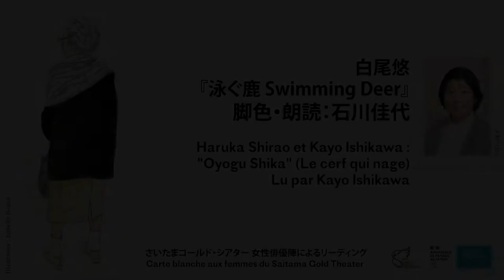さいたまゴールド・シアター女性俳優陣によるリーディング1 / Carte blanche aux femmes du groupe Saitama Gold Theater - 1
白尾悠『泳ぐ鹿 Swimming Deer』
脚色・朗読：石川佳代

※原作をもとに朗読者自身が30分程度に編集したものを朗読しています。

「ある日、娘が真っ白なカラーの花束をくれた。びっくりする私に、私をモデルに短編小説を書いて文学賞に応募したという。残念ながら佳作で活字にならなかったのですが、日の目を見る機会を頂き感謝です。」石川佳代

「社会とアートにおける老女の表象」
さいたまゴールド・シアター女性俳優陣によるリーディング
使用言語：日本語
主催：アンスティチュ・フランセ日本
共催：公益財団法人埼玉県芸術文化振興財団

Haruka Shirao et Kayo Ishikawa, "Oyogu Shika" (Le cerf qui nage, nouvelle non-traduite en français)
Lu par Kayo Ishikawa

Carte blanche aux femmes du groupe Saitama Gold Theater, dans le cadre du cycle « La représentation des femmes âgées, dans l’art et la société »
Langue : japonais
Organisation : Institut français du Japon
Co-organisation : Saitama Arts Foundation

さいたまゴールド・シアターは、演出家蜷川幸雄が2006年設立した、55歳以上限定の劇団。彩の国さいたま芸術劇場を活動拠点とし、これまで日本の主要な演出家とのコラボレーションにより、国内はもとよりパリ、香港等での海外公演も行っています。同劇団の17人の女性俳優陣が、本企画のテーマに沿ってそれぞれ自由に作品を選び、音声によるリーディングをオンラインで配信します。本プログラムは、クリエーション活動を続ける年配の女性たちの声を届けることを目的としています。老いの豊かさを味わうすべを知る年配の女性たちの活動をとおして、人生を生きること、人間とは何かを考えます。

さいたまゴールド・シアター
「年齢を重ねた人々が、その個人史をベースに、身体表現という方法によって新しい自分に出会うことは可能か」という蜷川幸雄の発案を基に、2006 年 4 月、1,200 名を超える応募者の中からオーディションで選ばれた 48 名で発足。
2007 年 6 月の第 1 回公演『船上のピクニック』（作：岩松了／演出：蜷川幸雄）以降、第一線で活躍する劇作家の書き下ろし作品などを意欲的に上演してきた。パリ（2013 年、2014 年）、香港（2014 年）、ルーマニア（2016 年）に招かれ、海外公演でも成功を収めた。2018 年には番外公演として『ワレワレのモロモロ ゴールド・シアター2018 春』（構成・演出：岩井秀人）を上演。同年、高齢者にフォーカスした国際舞台芸術祭「世界ゴールド祭 2018」に参加し、徘徊演劇『よみちにひはくれない』浦和バージョン（作・演出：菅原直樹）、『BED』（作・演出：デービッド・スレイター）の 2 つの野外パフォーマンスを発表した。
2019 年はさいたまネクスト・シアターとの合同で、マームとジプシーの藤田貴大の書き下ろし作品『蜷の綿-Nina’s Cotton-』リーディング公演を上演。
現在メンバーは 70 歳から 95 歳までの34 名（男性 9 名・女性 25 名）、平均年齢 81.3 歳（2021 年 4 月現在）。

Dans ces lectures, 17 femmes prennent la parole et créent en tant que personne âgée aujourd’hui, repensant l’être ensemble. Nous les avons invitées à lire un extrait d’un ouvrage choisi par chacune d’entre elles, et à expliquer ce choix. Plongée dans leurs imaginaires.